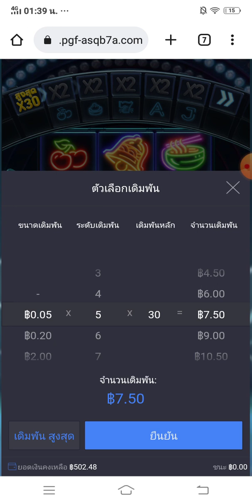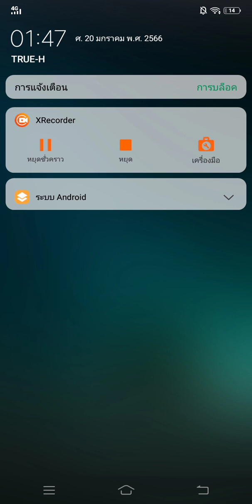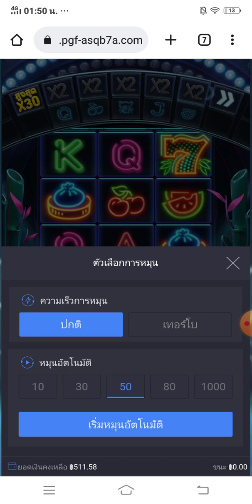คาสิโน สล็อตสุดฮิต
🤗เกินไปหัวหน้า..แตกยับเล้อะ55555😆